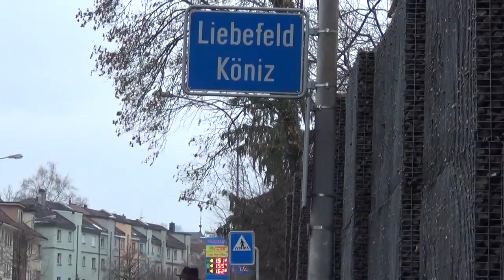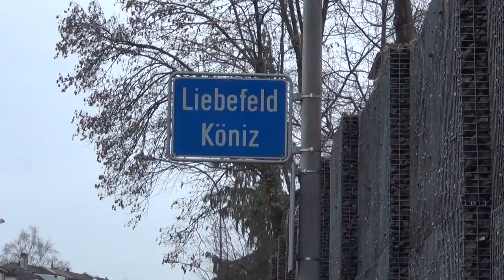Dictators & SwitSSerland: USA Invasion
There are 2 things dictators send to SwitSSerland: their money and their children.  So dear USA why don`t you invade the source of all evil once and for all? This would prevent you from going to every single dictator and draw him out of his bed: Ghadafi, Saddam, Hitler, Mubarak, Milosevic, Ceaucescu, Idi Amin, Ben Ali, Assad and the rest. Because dictators are not possible without the help of SwitSSerland, their banks and their Templars. Or are you part of the deal?